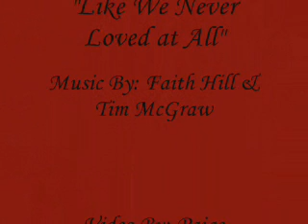Like We Never Loved At All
Nikolas and Emily's feelings on losing each other.